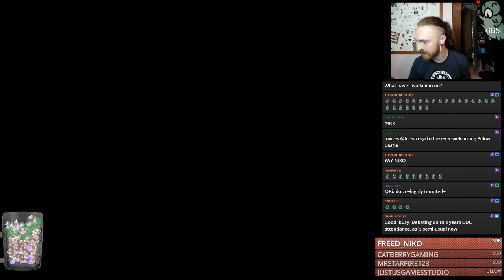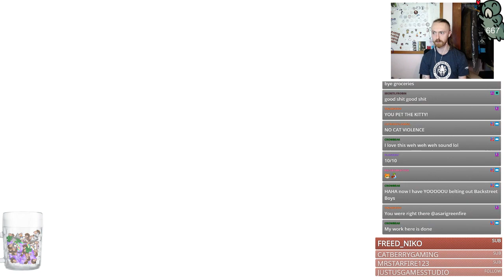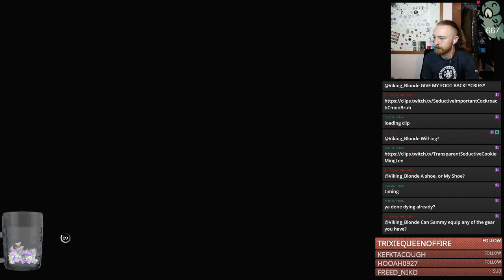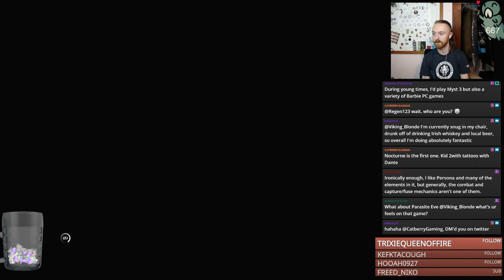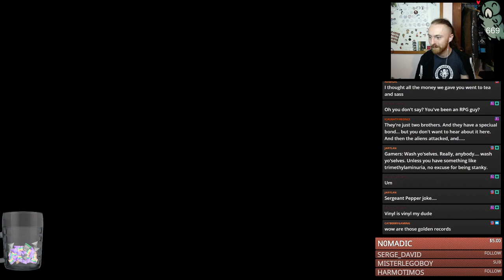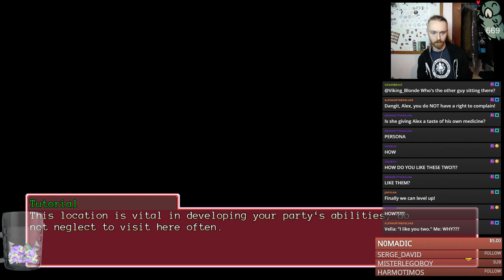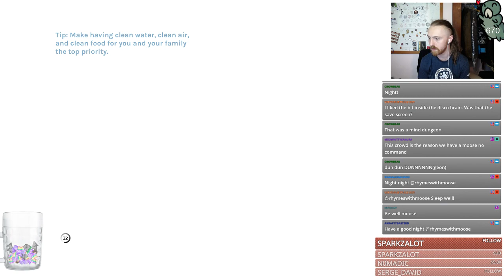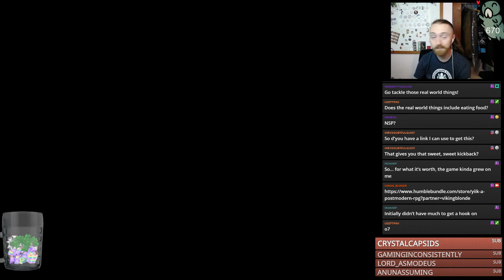ARTHOUSE AS HECK: YIIK: A POSTMODERN RPG